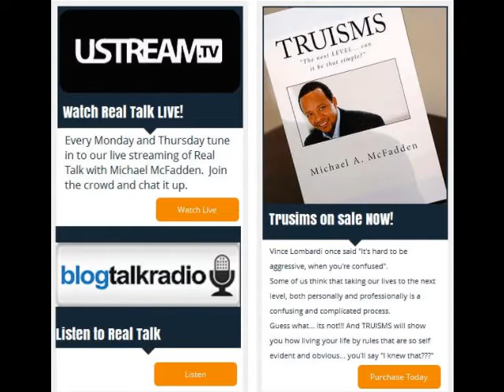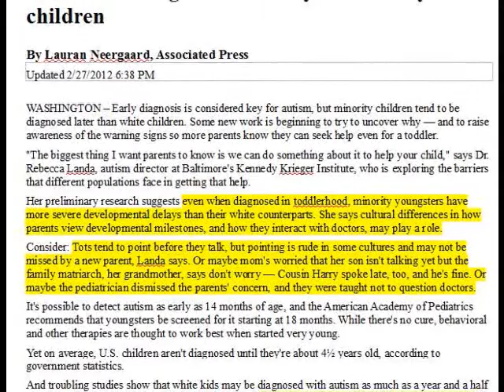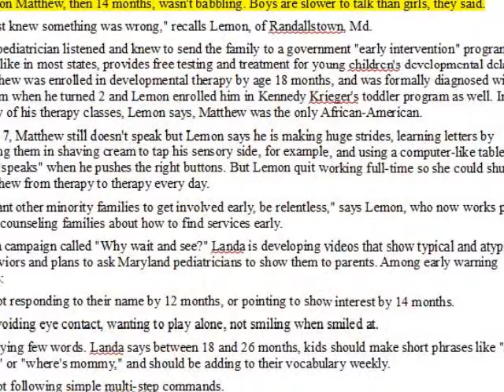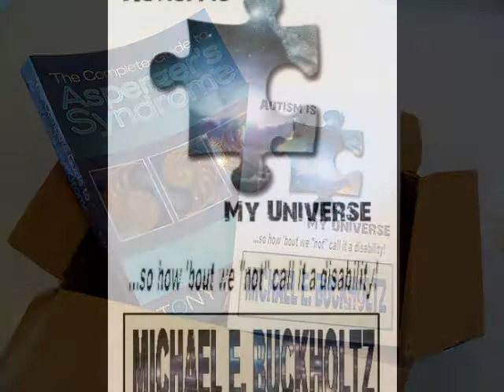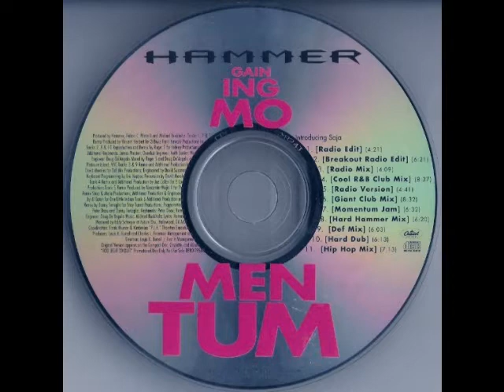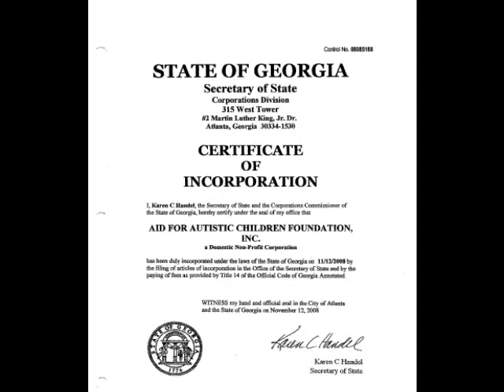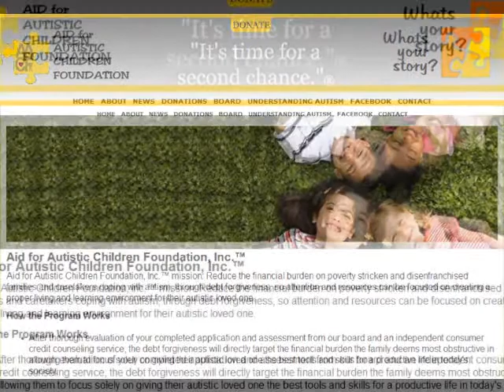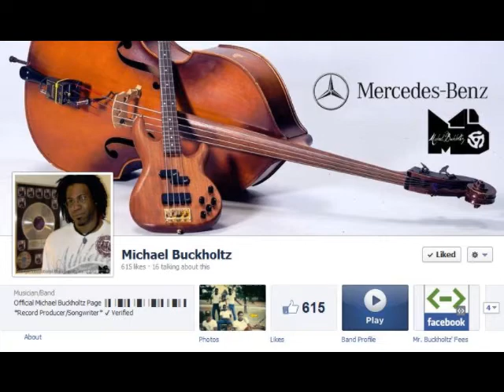HM Interview: Real Talk w/Michael McFadden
Interviewed by Atlanta's hottest radio show host, Michael McFadden and surprised by special guest Xavier "XL" Lewis of "America's Got Talent" fame.